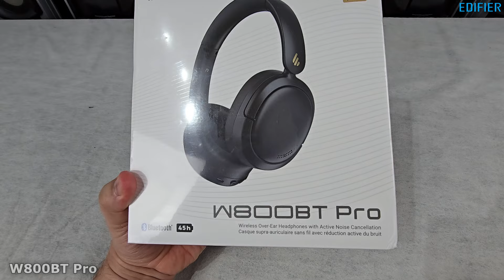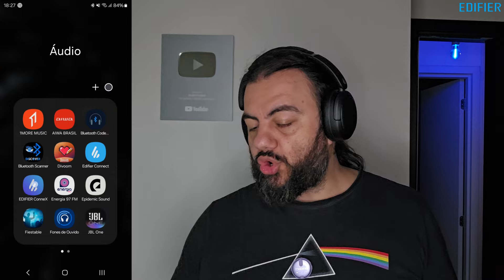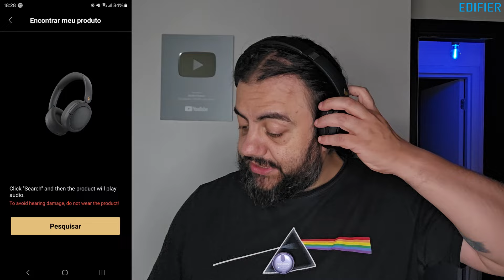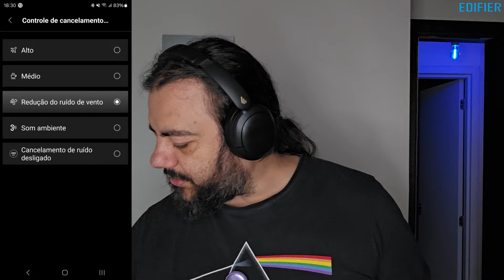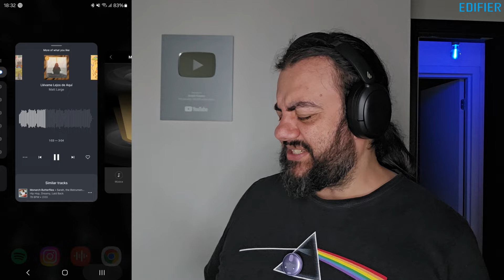Unboxing (desembalado) Edifier W800BT Pro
Ajude a manter o canal no ar.

00:00​​​​​​​  POIS MUITO BEM!!!
00:10​​​​​​​ Ajude o canal a crescer. Se inscreva e clique no joinha!